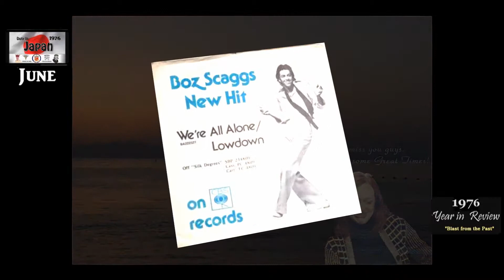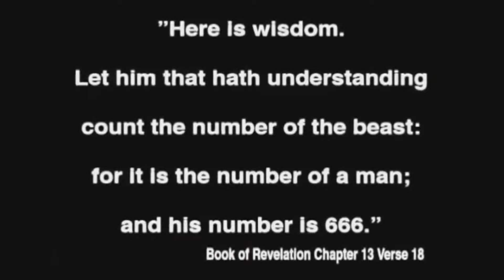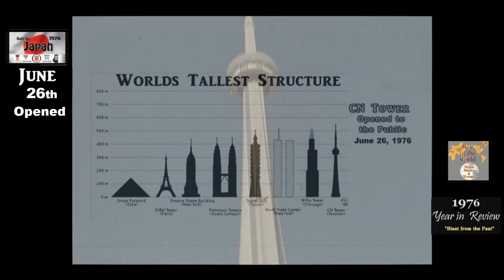1976 June in review - Tour of Duty Yokosuka, Japan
"Blast from the Past" This is a review of music and events in 1976 that shaped our lives. John Dasher and Diane Sue "Miller" Swanson move off base together in their 1st home on Akiya Beach, Yokosuka, Japan. Events that happened in June 1976: "TeTon Dam collapse" - Music of the month - Movies released in June & Opening of the new "Tallest Building in the world". This is a composite video; therefore, I claim no rights to any Video, Music or Photographs not shot or recorded by myself.